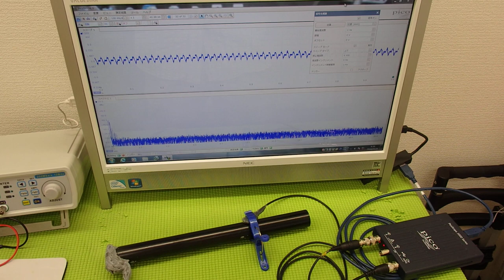超音波システム技術 ultrasonic-labo （超音波プローブの発振制御）